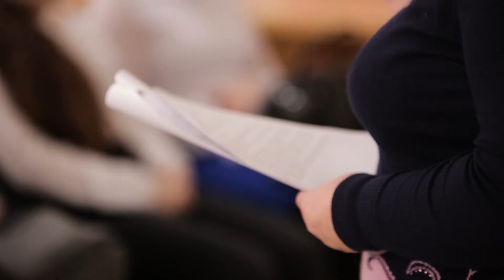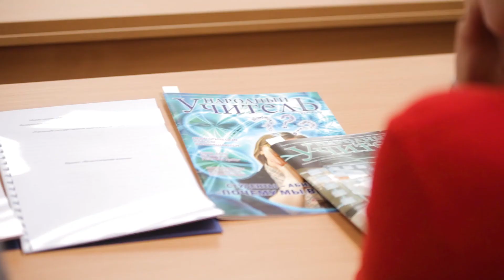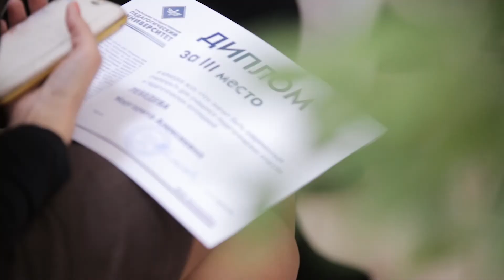Пара слов о педклассах: проект министерства образования Свердловской области и УрГПУ